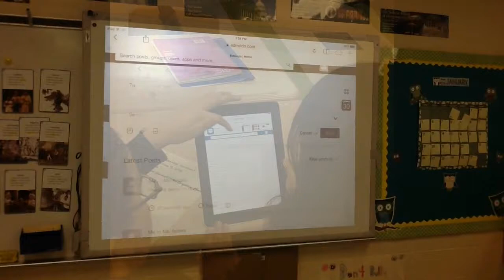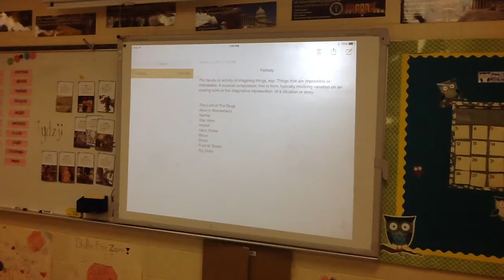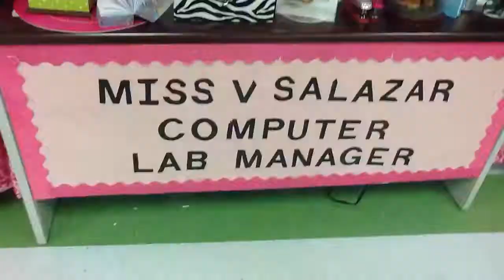M.S. Ryan Elementary School Campus Technology Highlights